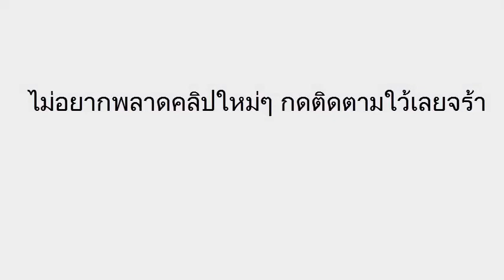หวยแม่จำเนียร 10เลขขายดี งวดวันที่ 1/06/59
เลขเด็ดงวดนี้ หวยแม่จำเนียร 1 มิถุนายน 2559